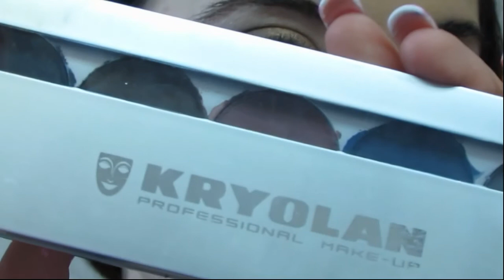Look Gilded Ganache - Chocolate Bar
Aquí os dejo un look usando la sombra Gilded Ganache y la Creme Brule de la paleta de Too Faced CHOCOLATE BAR